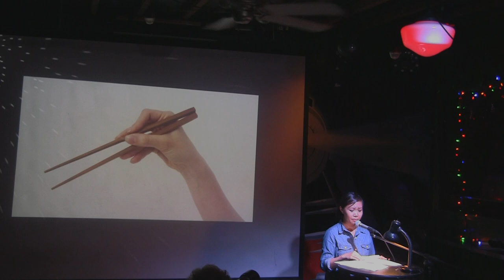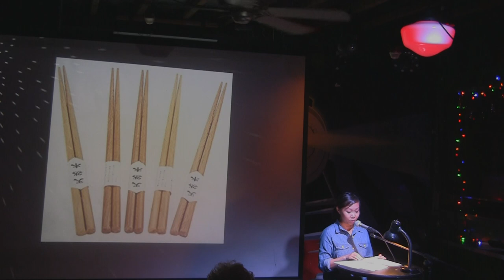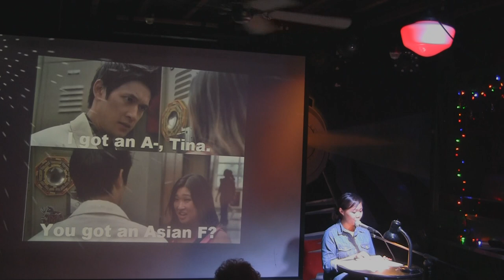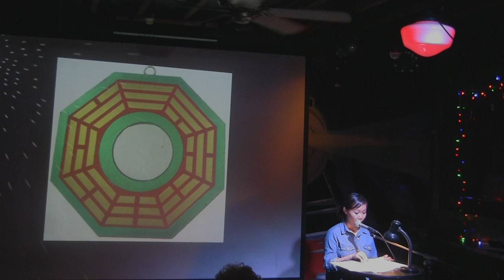Michelle Chan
Performances from the July 2018 VAMP Storytelling Showcase, "Weird Science."